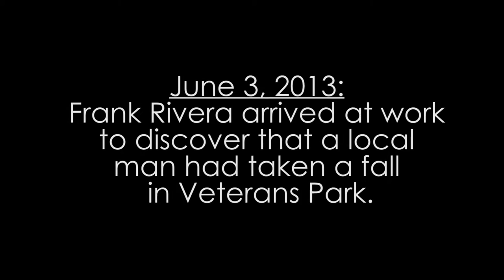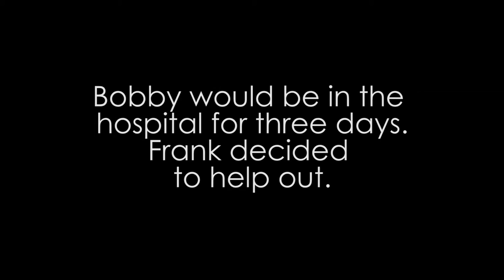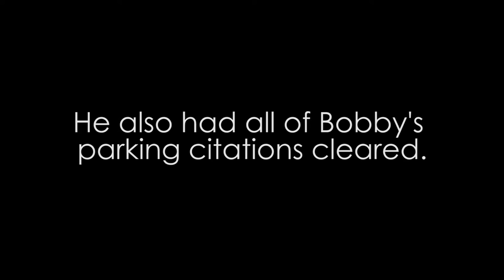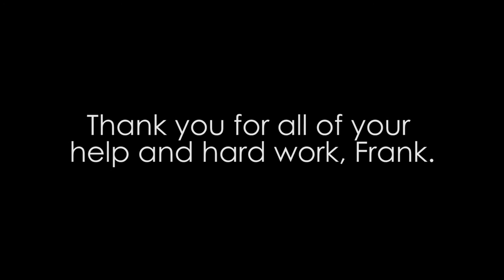The Guardian of Veterans Park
As the person responsible for Veterans Park, Frank Rivera has a lot on his plate. But one fateful day in June 2013 showed what this city employee of 28 years is truly made of.